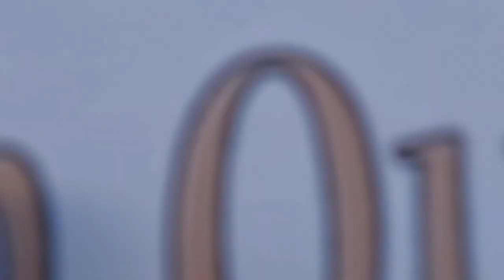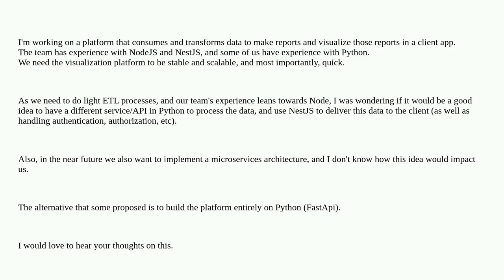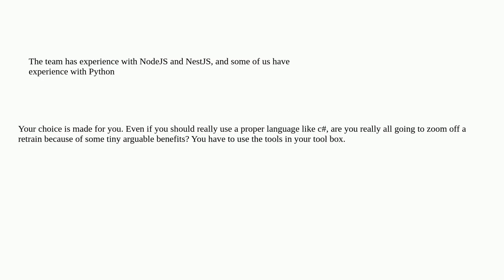Softwareengineering: Is it a bad idea to use NodeJS + Python for back end development?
Is it a bad idea to use NodeJS + Python for back end development?

A special thanks goes out to the community

  backend design node.js architecture python